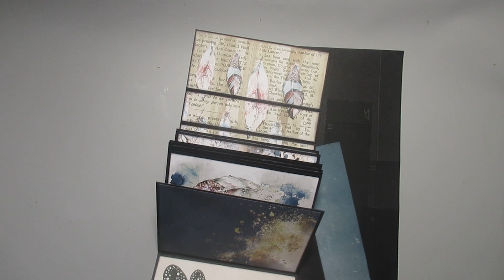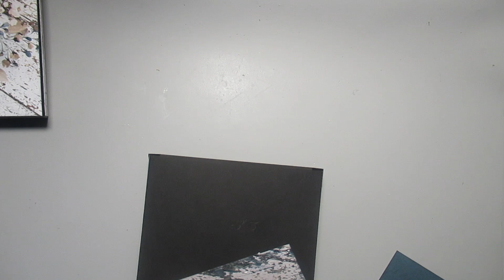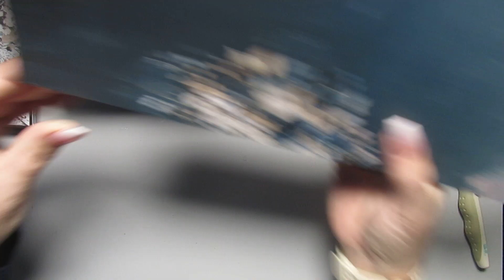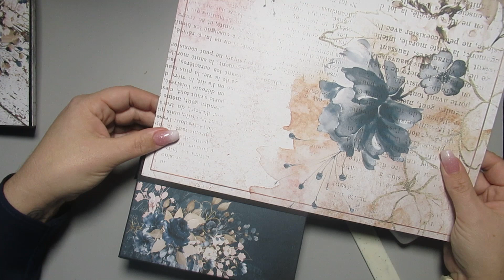[TUTO] ALBUM #59 partie 2 - reprise de la vidéo de Karolina Bińkowska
♡  Colle Cléopatre (Dans ma pipette)
♡ Papier blanc 210gr
♡ Papier noir 210gr
♡ Papier Kraft :
♡ Ma montre :

🎬 Concernant mes vidéos, ma chaîne :
- Je monte mes vidéos avec : Movavi
- Mes miniatures : PicMonkey
- Lumière : Ring light NeeWeer

      💋💋 Scrapbisou 💋💋